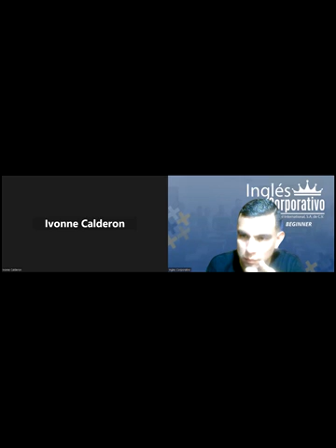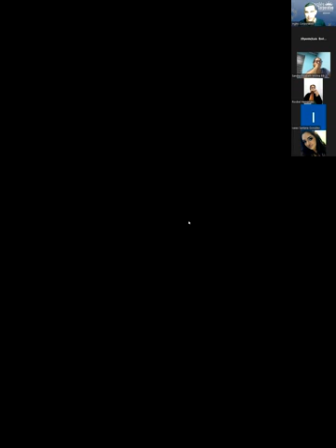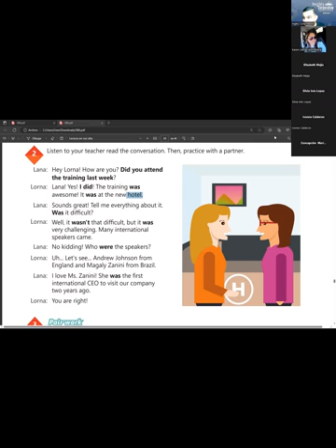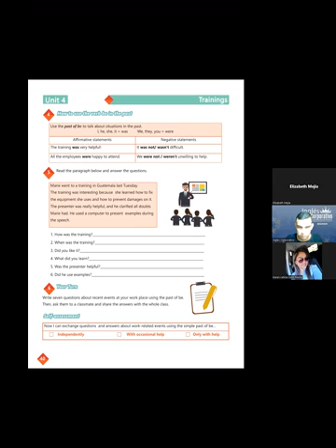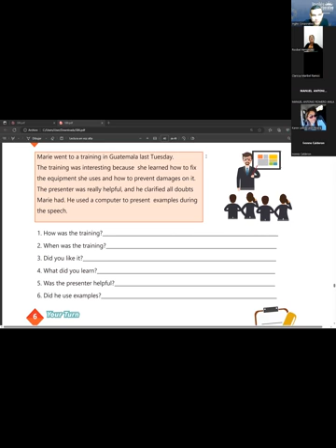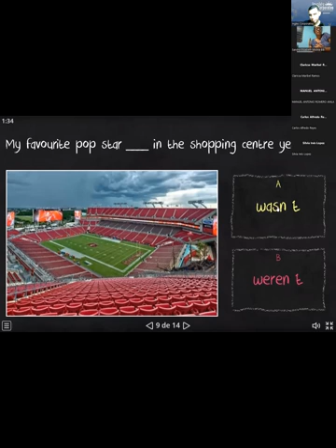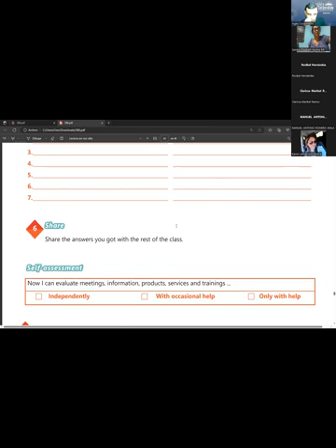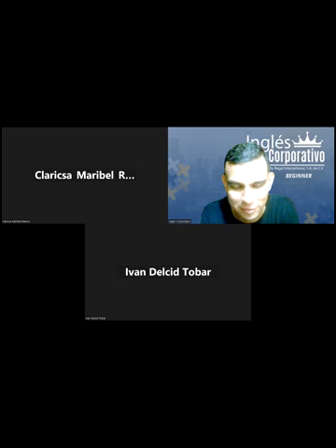SESION15-16-06-2023-29750-8048-0085/2023-The verb be in the past (Yes /no questions)